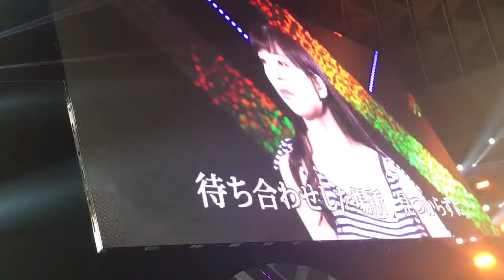1期生がさやみるきーのリハで号泣！山本彩 渡辺美優紀 Yamamoto Sayaka Watanabe Miyuki SayaMilky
20160704
木下 春奈 みるきー卒業コンサートの今ならばのリハ動画。もうCD発売されたから載せてもいいよね？笑
次の三日月の背中の曲のために途中から1期生が並んで待ってるねんけど、リハから泣いてるりかちゃんに注目